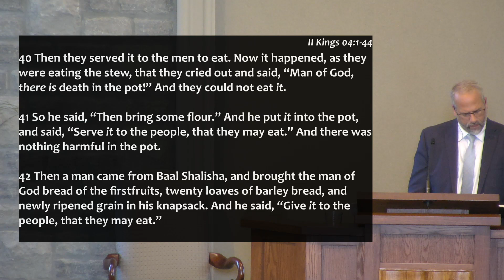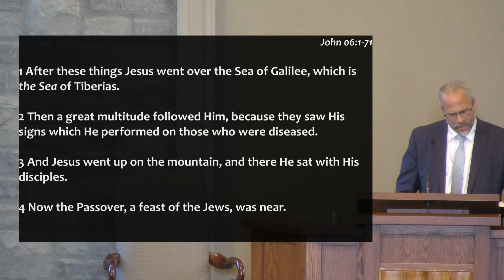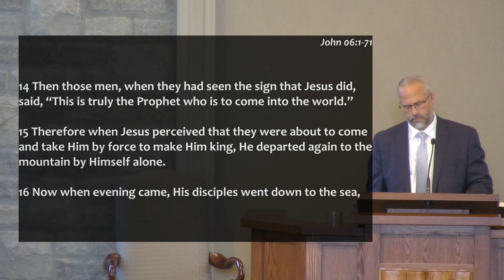God's Multiplying Provision. Learning from:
Title: God's Multiplying Provision. Learning from:
Series: Elisha
Speaker: Rev. Scott Dibbet
Bible: 2 Kings 4:42-44; John 6:1-14

1. The Man from Baal Shalisha
2. The Man of God
3. The God-Man